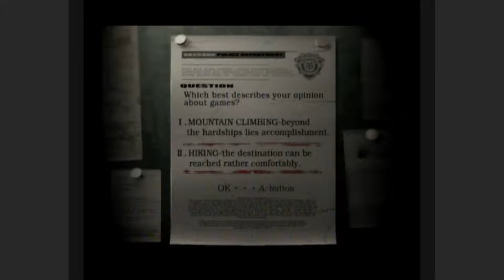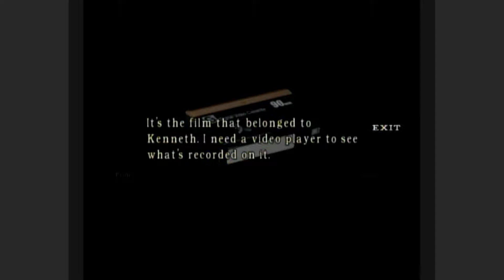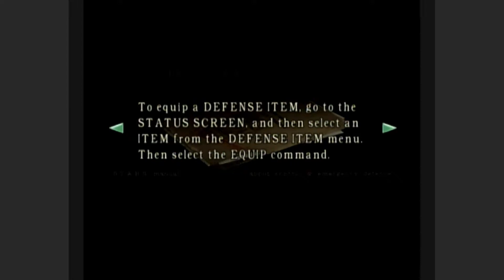Resident Evil - watch and game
Recorded [--/01/2015]

commentary by Zack, Cameron and Carter
edited by Zack

Some audio issues, as usual.

we do not claim to own any of the gameplay footage shown.